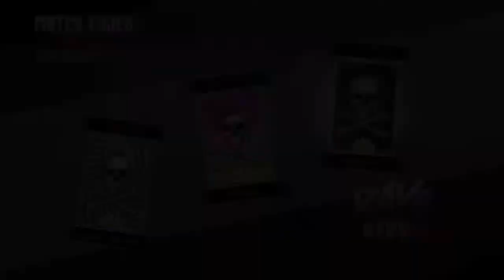Cheeseburger 4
The 4th burger